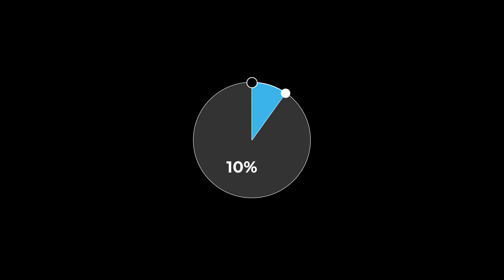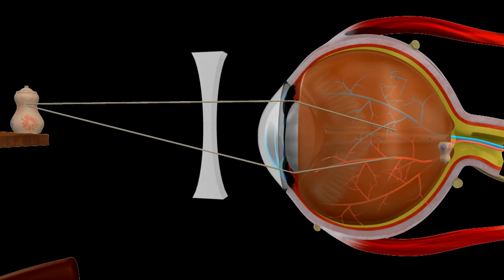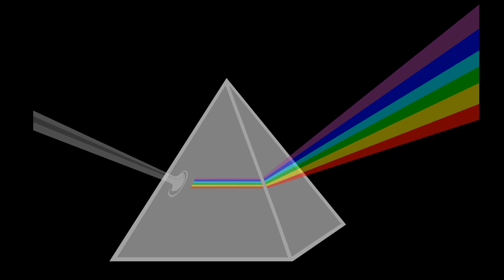Why Are Blue Eyes Scary? The Truth Behind Creepy Blue Eyes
Have you ever wondered why blue eyes are scary? Well, blue eyes are often described as beautiful, mesmerizing, even angelic. But there’s this other side to them, a certain intensity that can be a bit creepy.

Today, we’re going to take a deep dive into this fascinating paradox: why do blue eyes seem scary? Let me tell you, it’s just not in your head, and it’s a lot more complicated than you think.

In short, the sometimes intimidating effect of blue eyes isn’t due to any mysterious or supernatural power. Instead, it is the product of a fascinating interplay between the physics of light, the biology of our visual systems, and the complex weave of cultural narratives.

So, are blue eyes actually scary or beautiful? Well, one must appreciate that they’re beautiful, they’re rare, and yes, sometimes, they can be a little bit… intimidating. But that's just part of their mystique, isn't it?